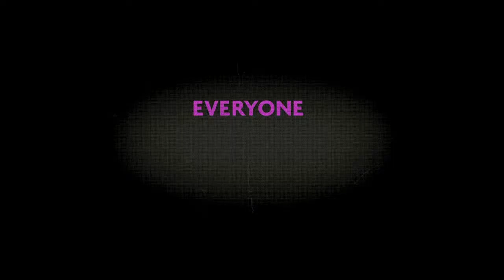Young Adult ~ Trailer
Academy Award winner Charlize Theron plays Mavis Gary, a writer of teen literature who returns to her small hometown to relive her glory days and attempt to reclaim her happily married high school sweetheart (Patrick Wilson). When returning home proves more difficult than she thought, Mavis forms an unusual bond with a former classmate (Patton Oswalt) who hasn't quite gotten over high school, either.

Genre: Comedy/Romance/Drama
Rating: R (language, some sexual content)
Release Date: December 9, 2011
Running Time: 120 minutes
Director: Jason Reitman
Cast: Charlize Theron, Patrick Wilson, Patton Oswalt, Elizabeth Reaser (and over 30 additional actors, credited and uncredited)